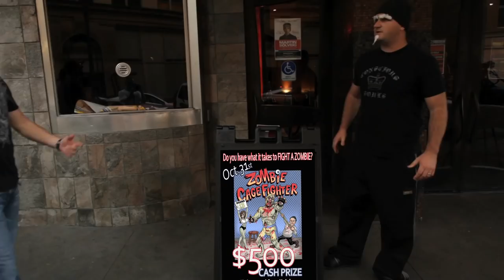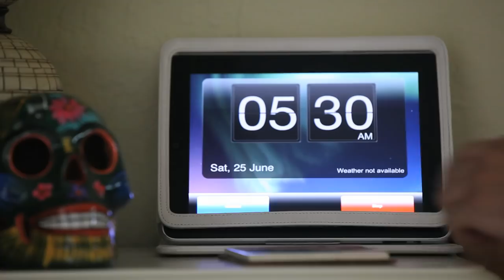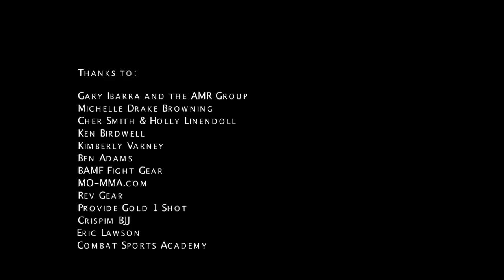Conscious Souls feat. UFC Fighter Nate Quarry "Zombie Cage Fighter"(Official Music Video)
UFC's Nate "Rock" Quarry and Sunstroke Entertainment Presents ZOMBIE CAGE FIGHTER Music Video by Conscious Souls.

What does a man who gets paid to be punched in the face do in his off time? He creates MMA and horror phenomena, Zombie Cage Fighter.

Song Produced by Conscious Souls, Brian Centoni and Chris Paxton

"There's no stopping all these zombies- THERE COMING TO GET YA! "